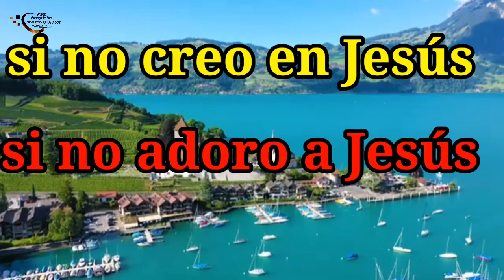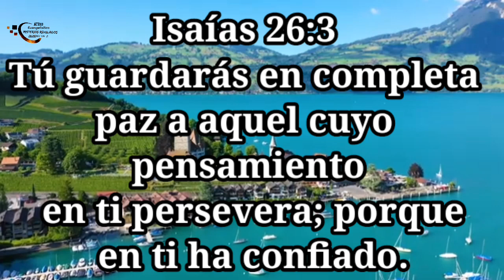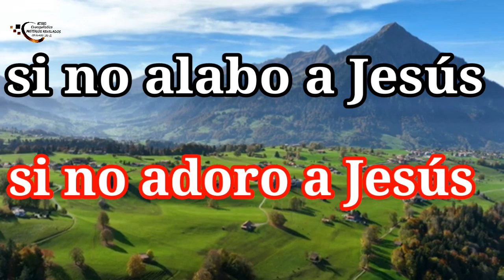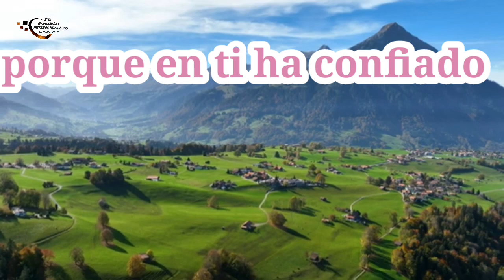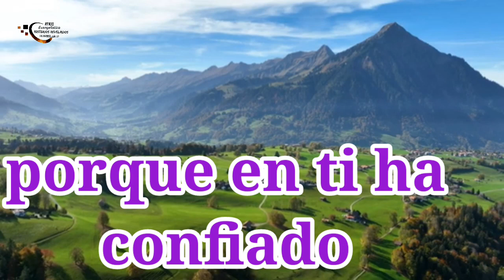Isaías 26 3 música cristiana Héctor Estrada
Solo el Señor Jesús nos puede guardar de todo lo malo que hay en este mundo, pero él nos guarda si nuestro corazón está confiando en él.